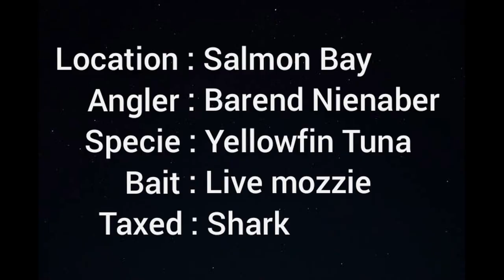Yellow fin tuna sliced in half by shark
Barend takes us on another adventure.  This time he will be fishing from their boat "CHAOS"  and not the jet ski.  Before launching they stop at the gas station to refuel, then the proceed to Ballito launch site.  They are pushed in by the launch tractor and head out to the backline.  They start the morning with some bait fishing in search of some maasbunker to use as live bait.  Their quest of obtaining live bait is successful and they proceed to the fishing grounds.

After a while he gets a smash on one of the rods rigged with a live mozzie.  He fought the fish for a few minutes when a shark appears and starts chasing the tuna.  The shark was most likely a tiger shark and it sliced the tuna in half when the fish was mere meters from the boat.  After the unfortunate incident with the shark they decided to pack up their things and head back to the beach.

Angler @barend_nienaber1